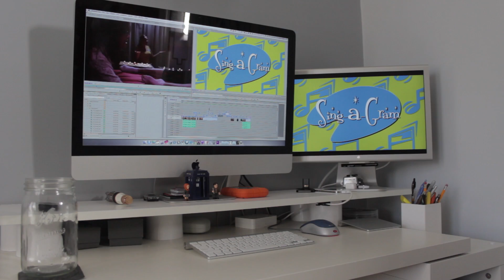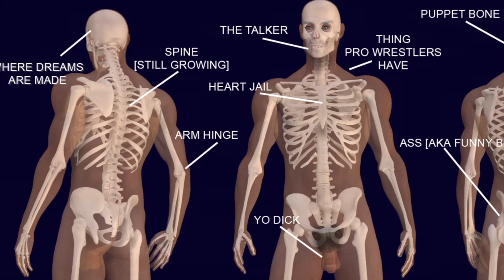Kristopher Knight - New York Filmmakers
Kristopher Knight is a Queens based filmmaker who has directed web series including Going Coastal, Delivery, Elevator Stories, and Kris Explores his Body. He's currently working on a web series for My Damn Channel called Sing-a-gram.